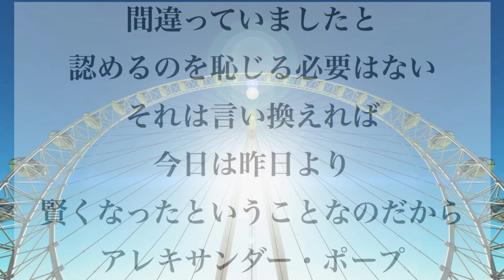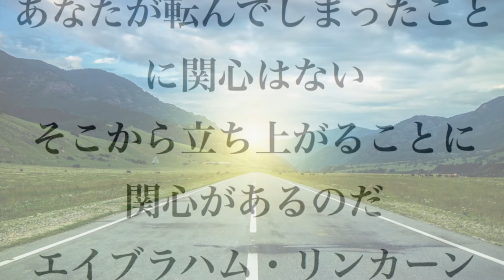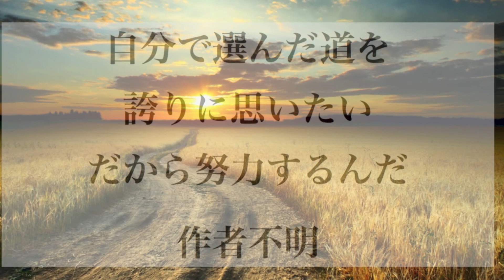青い空を見上げると、「死にたくなってしまう」あなたへ。【人目が怖い】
だんご鼻専門セラピストnobによる記事が解禁されました：